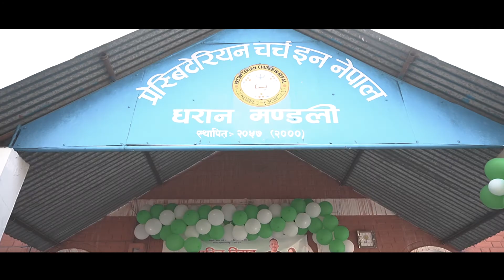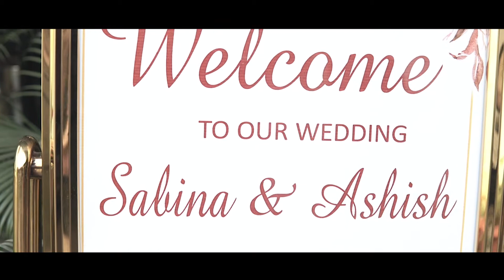limbu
Holy wedding moments 2022 | Ashish and Sabina